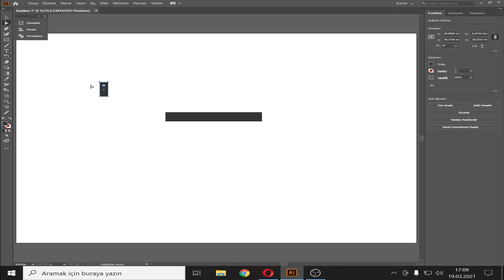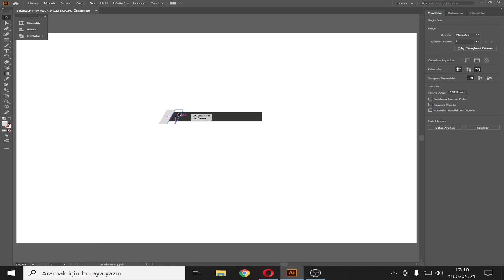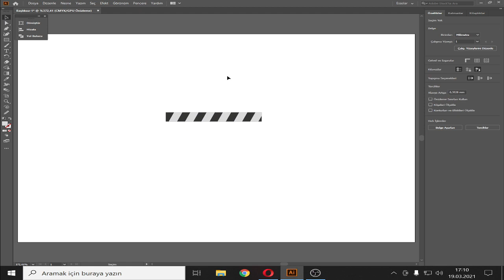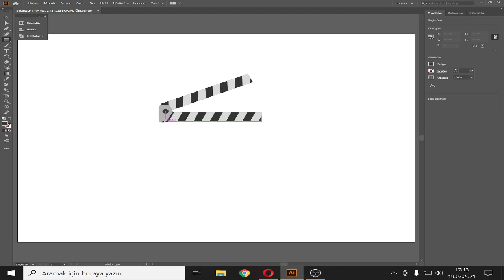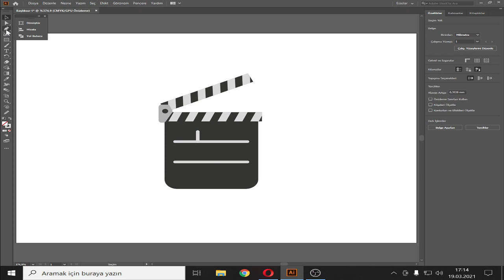How to Make a Clapper Board in Adobe Illustrator